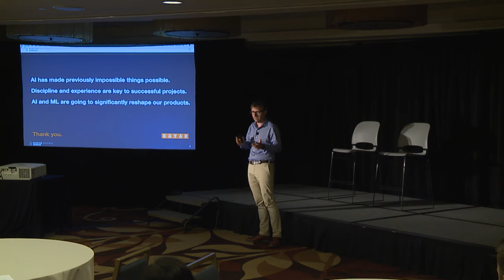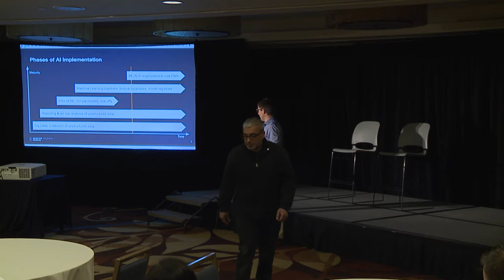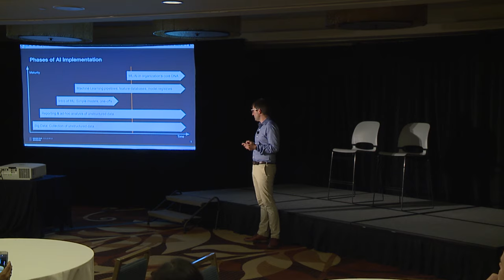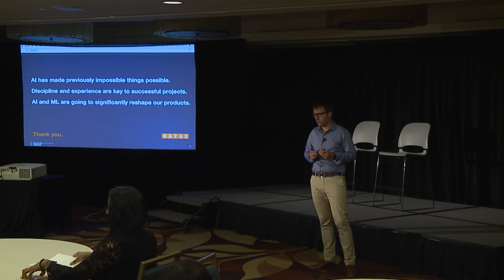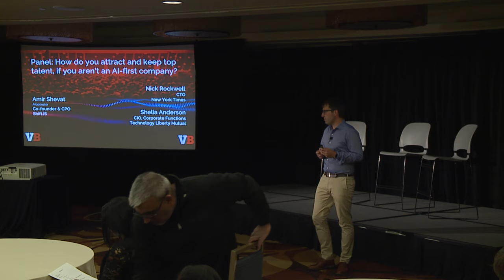5 lessons learned from the AI frontlines | VIP Forum | VB Transform 2019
5 biggest lessons learned when implementing AI

Matthias Keller, Chief Scientist & SVP, Kayak